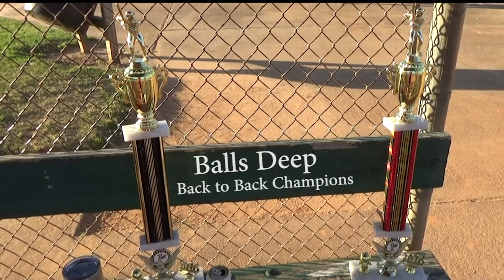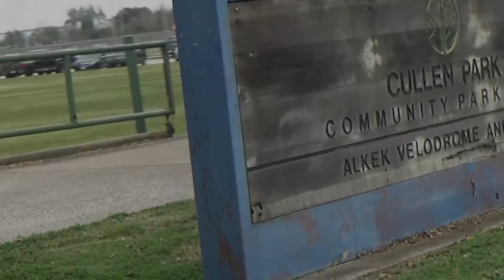Chasing Three pt 1